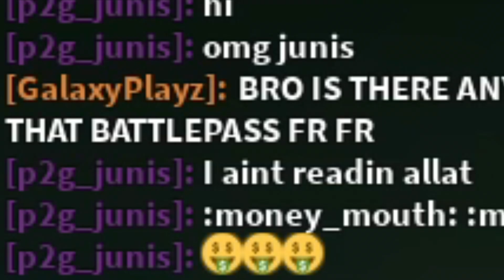Roblox Fortnite 3.0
I tried Tropical Royale , the newest Fortnite in Roblox !"